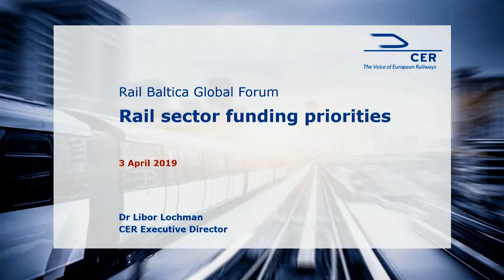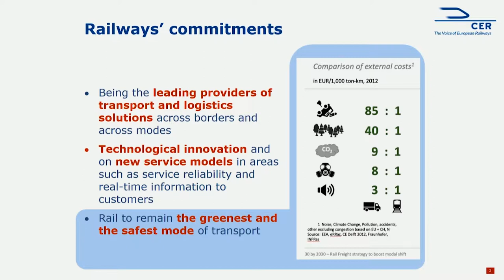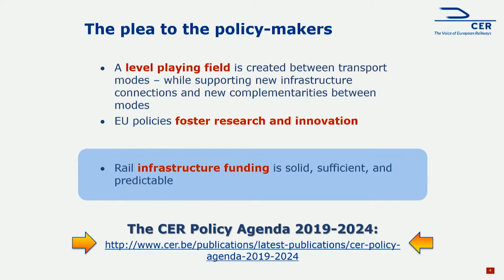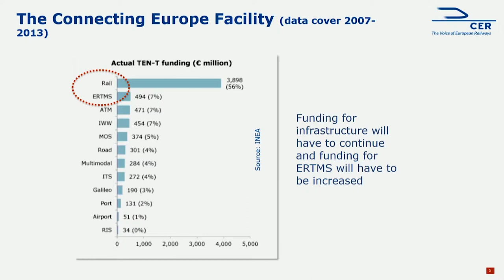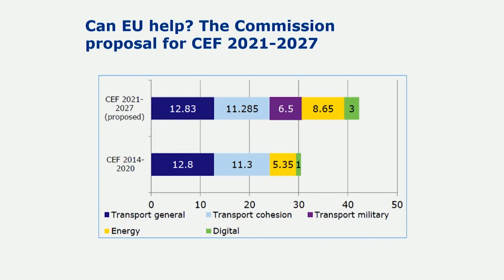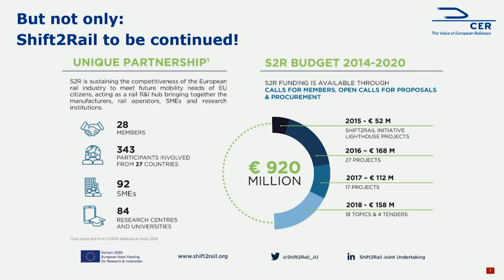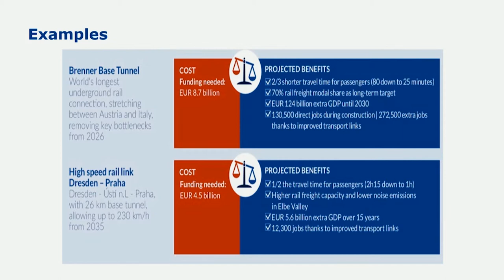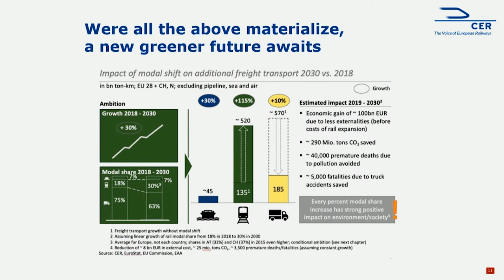L. Lochman: Rail Sector Funding Priorities | RBGF 2019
The last speaker of the of the Day 1 working session “The Future of European Flagship Infrastructure Project Financing" was Dr. Libor Lochman, Executive Director, CER. During his speech he talked about the rail sector financing priorities and its impact on Rail Baltica Global Project.

Watch other presentation and speeches from Day 1 working session “The Future of European Flagship Infrastructure Project Financing”:

The Rail Baltica Global Forum brings together executives and decision makers with rail, logistics and economics experts as well as potential suppliers from across Europe in a two-day event. With nearly a thousand anticipated participants, the Global Forum is the place to be for those who are instrumental in building faster, safer and greener European transport network.